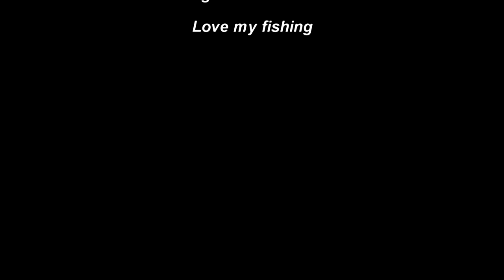St Georges Basin choppers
Having fun with some Basin choppers.